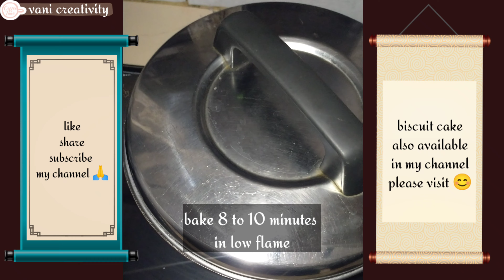chocolate lava cake🤤🤤lava cake🤤🤤choco lava